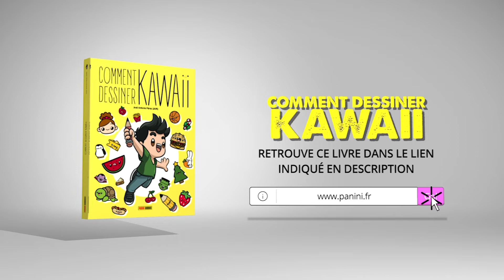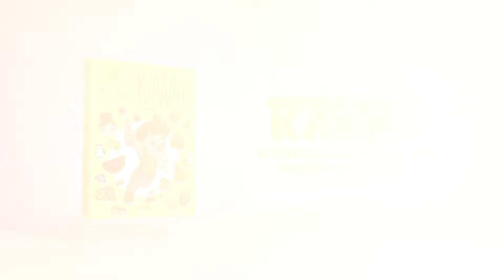COMMENT DESSINER UNE CRÈME GLACÉE KAWAII - Dessins kawaii faciles - dessiner kawaii avec Jape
Aujourd'hui, nous allons dessiner une glace kawaii, apprendre à dessiner kawaii est facile en suivant cette étape par étape que vous pouvez faire sans aucun problème. Dans cette chaîne, vous apprendrez à dessiner toutes sortes de choses kawaii, d'animaux, de nourriture, de personnes et bien plus encore.